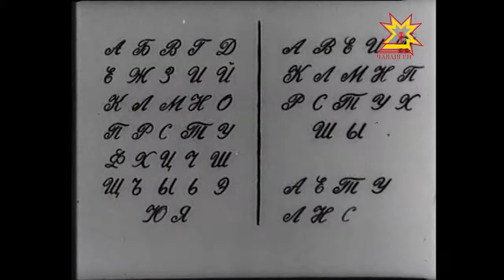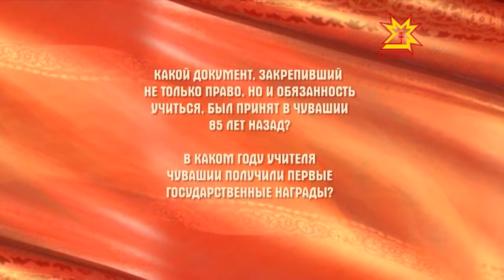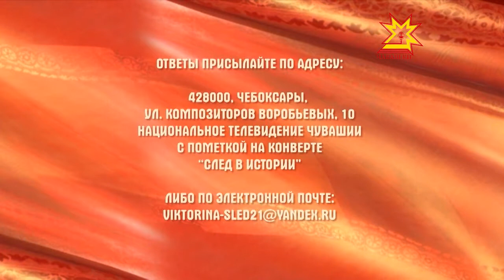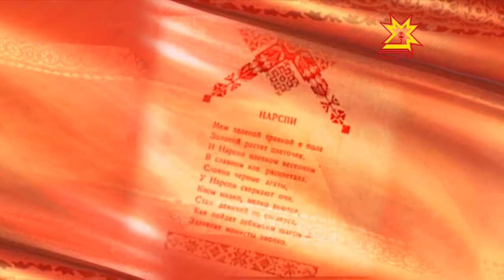След в истории. Выпуск 23.09.2012